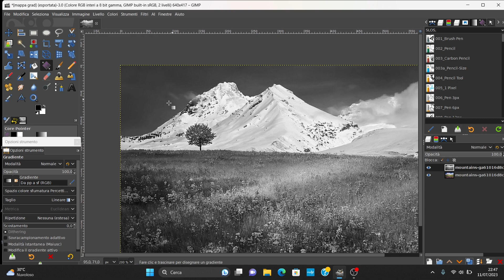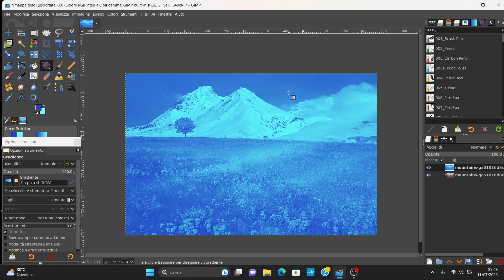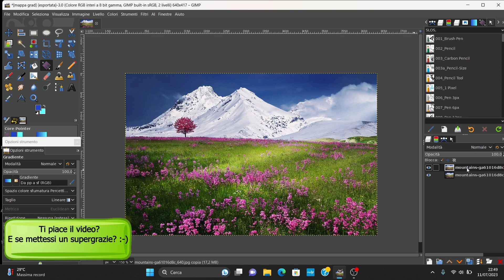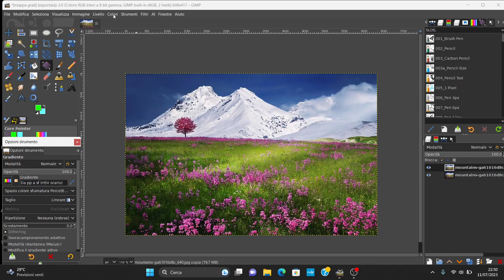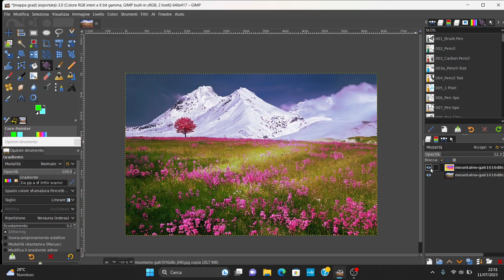CAMBIA COLORAZIONE ALLE TUE FOTO - MAPPA GRADIENTE IN GIMP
Ciao!
Scopri come cambiare facilmente la colorazione delle tue foto utilizzando la mappa gradiente in GIMP! In questo tutorial, ti guiderò passo dopo passo attraverso il processo, fornendo consigli utili e trucchi per ottenere risultati sorprendenti. Impara le tecniche, utilizza gli strumenti e trasforma le tue immagini con questa potente funzione di editing. Dai vita alle tue foto e sblocca il tuo potenziale creativo con la mappa gradiente in GIMP!